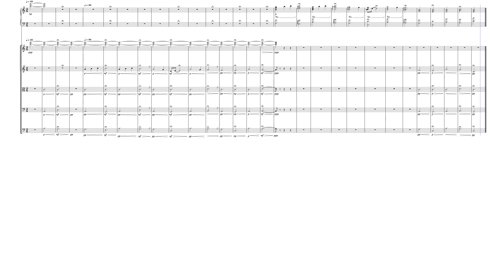ALL SAD PIXAR MUSIC (MuseScore 4)